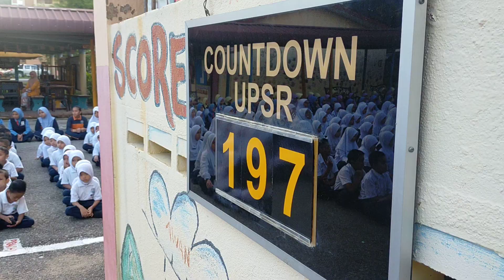Pelancaran Program Jom Ke Sekolah 2020 Peringkat Sekolah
Pelancaran disempurnakan oleh Pegawai Pergubungai Sekolah (PPS) Polis Diraja Malaysia.